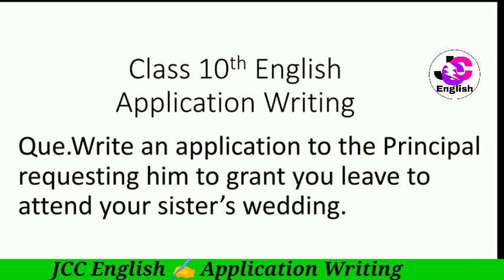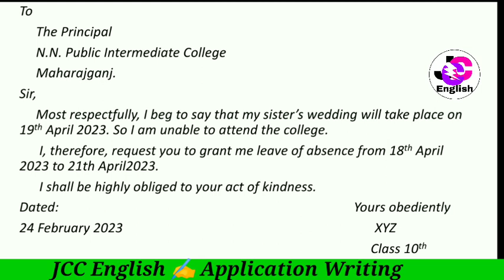Application for sister wedding। Application for sister marriage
Application for sister wedding। Application for sister marriage application for sister marriage application for sister wedding
 leave application for sister marriage easy and short application for sister marriage
how to write application for sister marriage leave
 sister marriage application
 how can i write leave application for sister marriage
 sister marriage application in english sister marriage application 10th class sister marriage application shortcut leave application for the sister marriagewrite leave application for the sister marriage